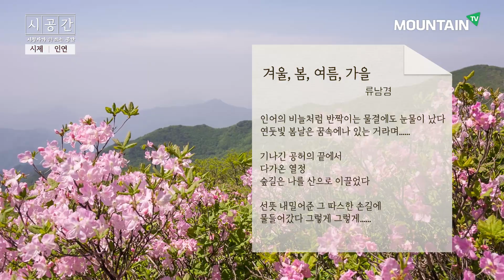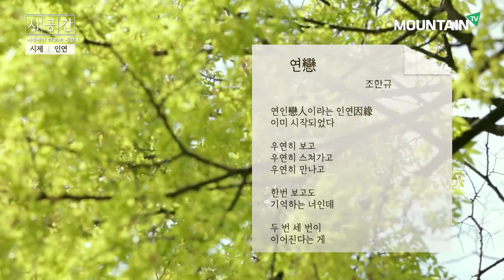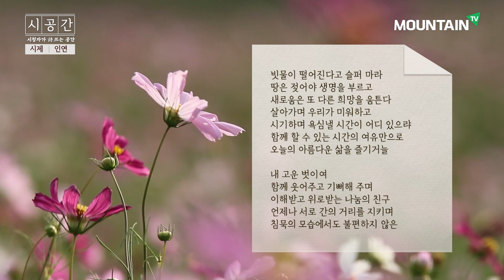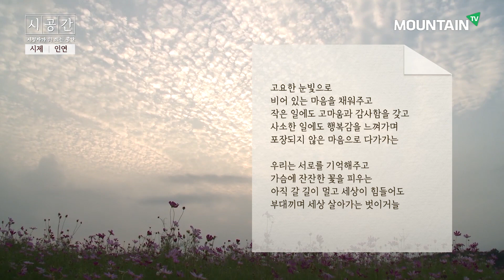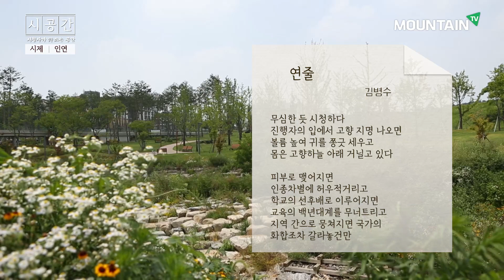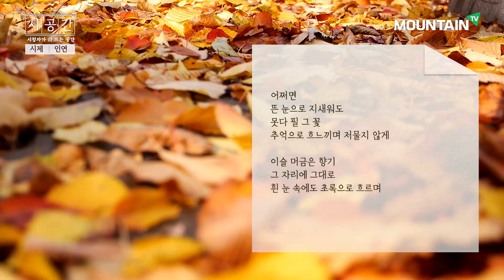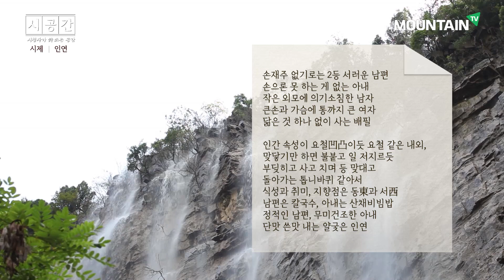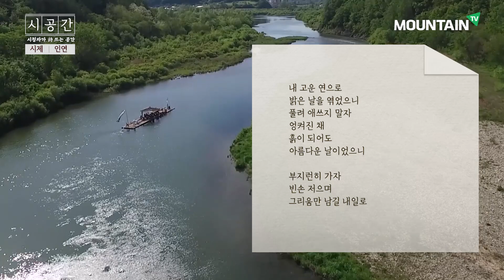(감성&힐링) 우연이 겹치면 인연이라는데, 그런 인연이 있나요? [시공간, 시청자가 詩 쓰는 공간] 10회 인연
*시공간 10회: 인연*

인연의 정의는 무엇일까요?
당신에게는 인연이라 부를 수 있는 사람이 있나요?

인연은 무심하면 지나가 버리는 것을
마음을 써서 만들어가는 것이라 합니다..
인연을 생각하며 시 감상 해보세요~~

[10회 인연: 시 목록]

겨울, 봄, 여름, 가을/ 류남경
연戀/ 조한규
우리는 벗이거늘/ 김해정
연줄/ 김병수
인연의 꽃/ 박문희
얄궂은 인연/ 이상렬
생 하나/ 최현숙

★자세한 공지는 하단의 SNS페이지를 참고해주세요!

마운틴TV는 전국에서 시청 가능합니다.
지역 케이블 채널 번호는 마운틴TV홈페이지 확인하세요!

SK Btv(채널 247번), LG U+ tv(채널 129번), olleh KT(채널 127번), SkyLife(채널 122번)